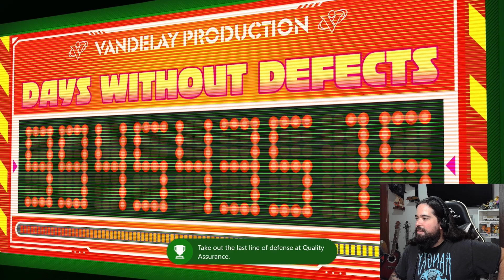¿TENEMOS YA EL GOTY 2023? - Hi-Fi Rush Primer Gameplay - Xbox Game Pass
Muy pocas veces tenemos un juego que es anunciado en un evento y lanzado el mismo día, e incluso el título es realmente buenísimo. Hi-Fi Rush, llega de la mano de Tango Gameworks y Bethesda, para todas las plataforma de Xbox e incluso desde el primer momento del anuncio está disponible en Xbox Game Pass. El juego llega con una propuesta musical, con un soundtrack increible de la mano de The Black Keys, Nine Inch Nails, entre otros y además con una jugabilidad muy entretenida y atrapante!

Acá les dejo el primer mi primer gameplay de Hi-Fi Rush!

Por otro lado, no olviden revisar el canal de @Sazu_Tinúviel que está subienod cada vez mas contenido y subiendo el nivel de sus tremendas series!

¿DÓNDE ME ENCUENTRAN?